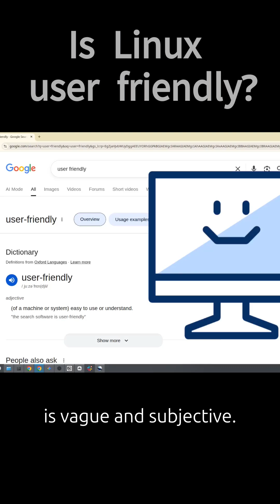Is Linux really not user friendly?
In 2025, Linux is much better and equally user-friendly as any other OS. The only thing is its slightly different and takes a few days to get used to.